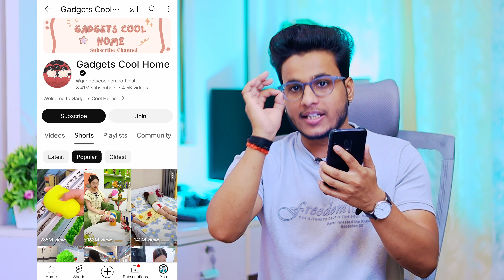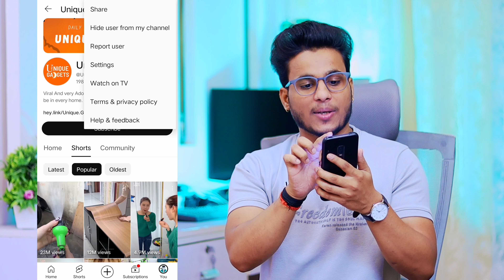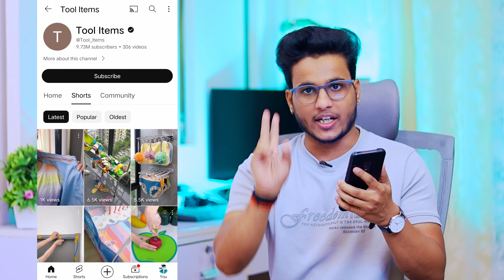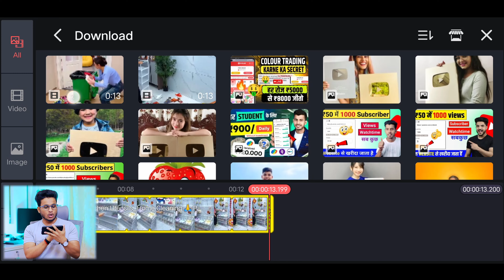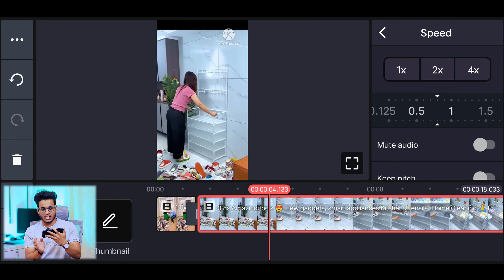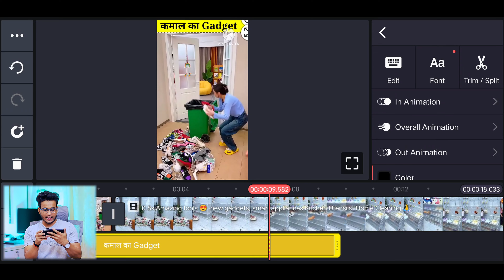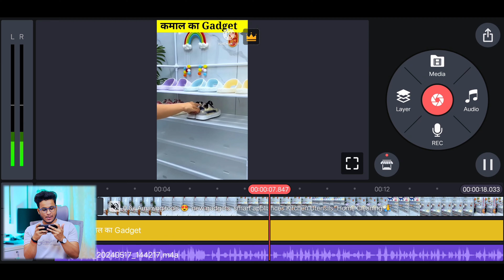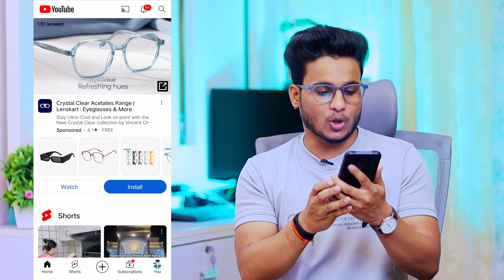unique gadgets video copy paste | chinese gadgets video copy paste on youtube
sachinmourya
sachinmaurya

                             JAI MAHADEV 🙏🏻